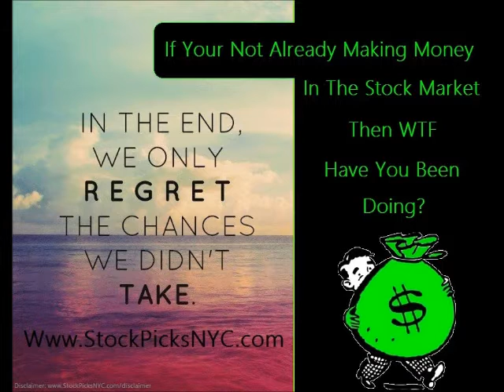Mike Stud - Feelin Myself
Mike Stud - Feelin Myself , Mike Stud - Feelin Myself , Mike Stud - Feelin Myself